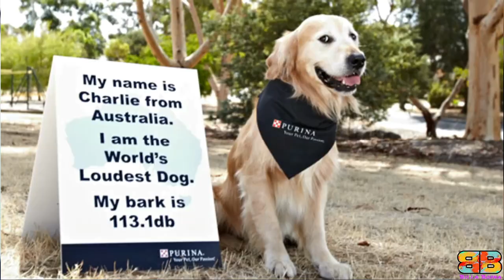Giant Schnauzer vs Belgian Malinois | Billa Boyka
Giant Schnauzer vs Belgian Malinois | Belgian Malinois vs Giant Schnauzer | Powerful Guard Dog? | Billa Boyka |

In the following video, if you are struggling to choose between a Giant Schnauzer, also known as the Riesenschnauzer, and a  Belgian Malinois also known as Belgium sheep dog. We have compiled all the detailed information you need to know to help you make the best choice.

0:43 – Intimidation Factor
1:40 – Powerful Bark
2:08 – Bite Force
2:35 – Fastest Speed
2:54 – Powerful Guard Dog
3:04 - Temperament
3:23 – Life Span
3:40 – Friendly with Kids & Other Pets

BITE FORCE:
With the facts we have, only 3 domestic dogs i.e a German Shepherd, American Pitbull Terrier - APBT and the Rottweilers bite strength were officially measured using a bite sleeve test, equipped with a specialized computer instrument by Dr.Brady Barr of National Geographic in his show Dangerous Encounters: Bite Force, dtd 8/18/2005. We couldn’t verify the bite strength ofboth the dogs from any official body. So we have considered the unverified data available on the net for comparison.

VIDEO CREDITS:
For Giant Schnauzer:
Giant Schnauzer Barking from Efficient Magazine Youtube Channel
@Cethuz KenneL